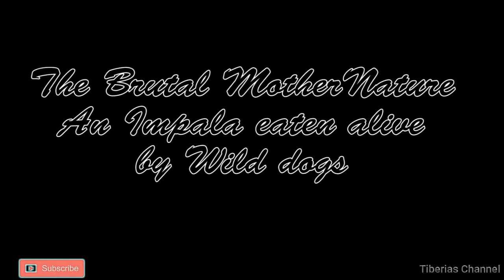An impala is eaten alive by two flocks of stray dogs/Animal Planet/Nat Geo Wild/BBC Documentary/Zoo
Viewer Policy Recommended
The Impala herd is chased by stray dogs and then one unlucky Impala is caught by 2 stray dogs.
What a terrible sight - The dog did not kill Impala, but decided to eat it alive.
Mother Earth can be very cruel! Poor Impala suffered because it was only attacked by two dogs, so it was a slow and painful death. Appearance once in a lifetime.
That was experienced by the poor Impala.
Give your comment?
Please press the following button so you can get notifications when we update the latest videos.